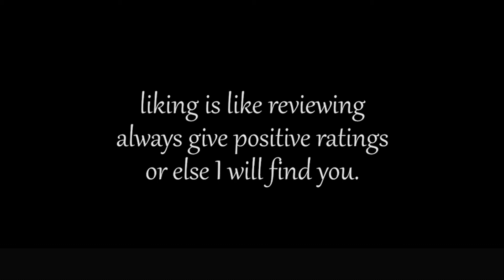Worms Revolution (with Gibus, Free, and Geek)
How to drown your friends legally.